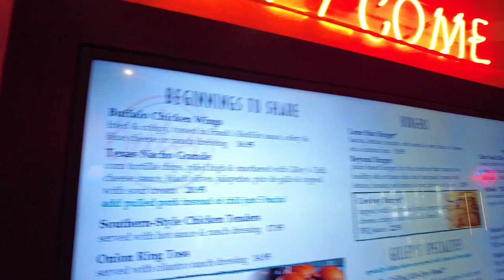Treasure Island Las Vegas Casino and Tram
A look inside Treasure Island Casino Las Vegas (aka The T.I.) including a ride on the tram to The Mirage.

⚙️ My Gear:
Sony ZV1 camera
DJI Pocket 2 camera
Cooling Cap
Cooling Towels
Spray Bottle